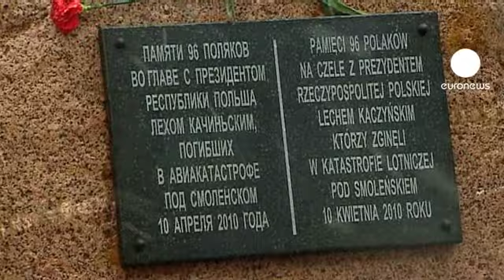Polonia conmemora el primer aniversario de la muerte de...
Hoy hace una año del accidente aéreo de Smolesnk en el que murieron el presidente Lech Kaczynski y gran parte de sus colaboradores.

Y un año después el desacuerdo Moscú - Varsovia sigue. Rusia acusa a Polonia de ocultar un informe detallado de las comunicaciones telefonicas mantenidas a bordo del avión.

Una manifestación se congregó ante la embajada rusa en Varsovia. Tildaron de asesino al primer ministro ruso Vladimir Putin de asesino. Algunos grupos ultras polacos culpan a Rusia de haber provocado el accidente.